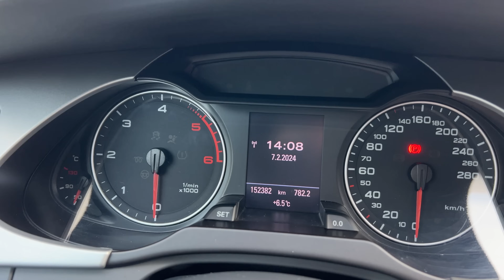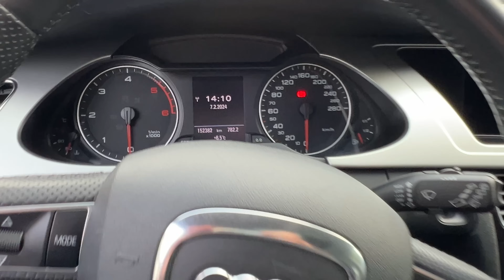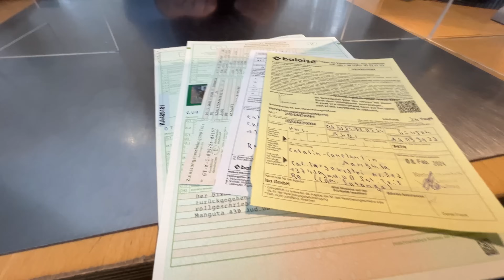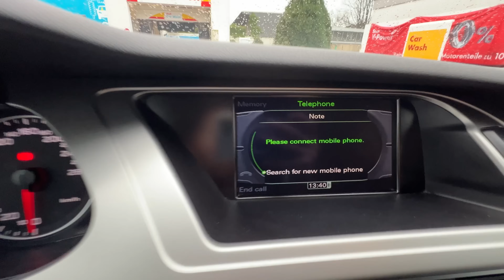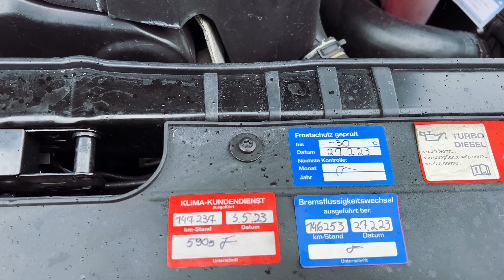Vrei să cumperi mașina din Germania ? Contactează-mă ! 🇷🇴🇩🇪